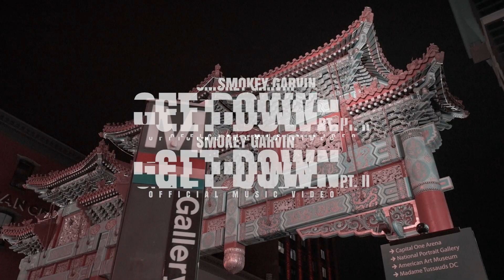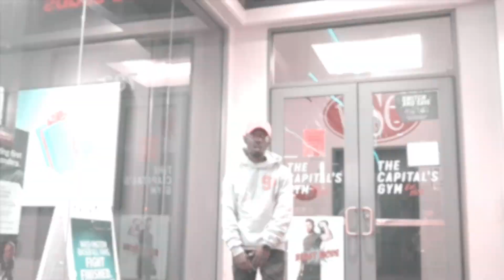Smokey Garvin - Get down pt.II | dir.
Directed | Shot | Edited by: @XrayCinema

Shot with Panasonic Lumix G7

Equipment :
Neewer Camera slider
Zecti 50" Tripod
Movo VXR10 Microphone
Tascam DR-05 Auido Recorder
Panasonic Lumix 25mm f1.7
SanDisk 128Gb Ultra
Joby GorillaPod 1k
Fositan LED video lights